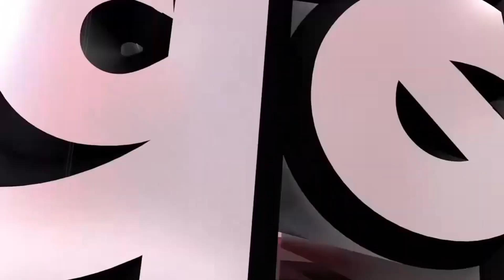Headlines : होमगार्ड की बहाली मे अधेड़ो ने लगाया दौड़, जिलाधिकारी ने लिया जायजा